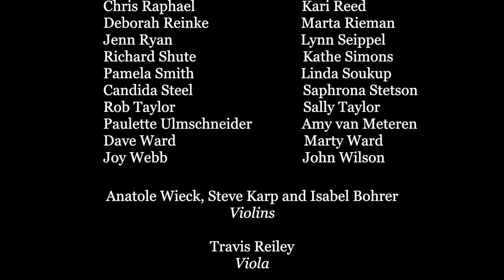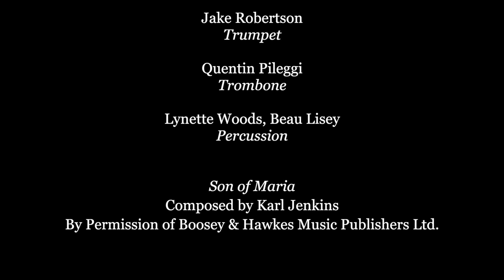The Bagaduce Chorale performs Karl Jenkins' Son of Maria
Son of Maria
Composed by Karl Jenkins
By Permission of Boosey & Hawkes Music Publishers Ltd.

Performed virtually by The Bagaduce Chorale, Blue Hill, Maine
December 2020